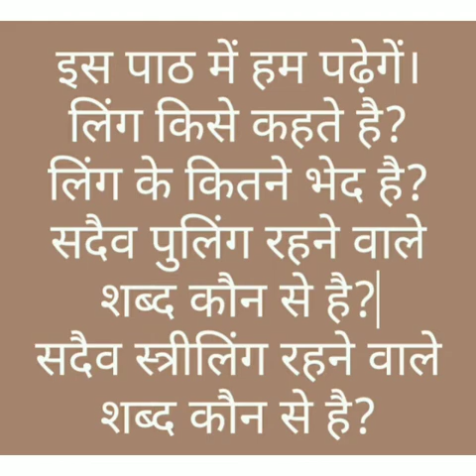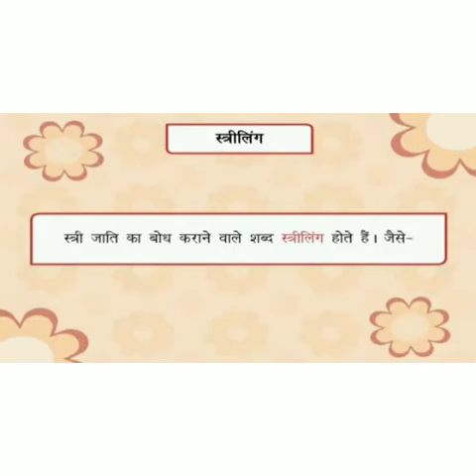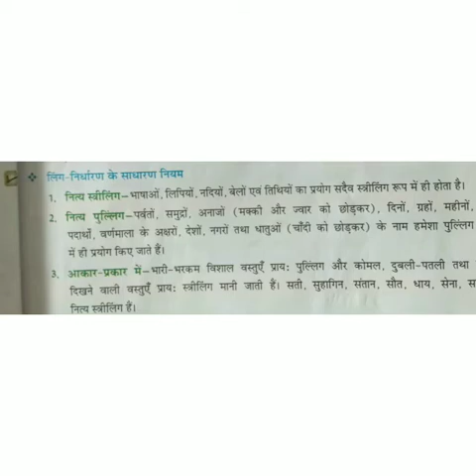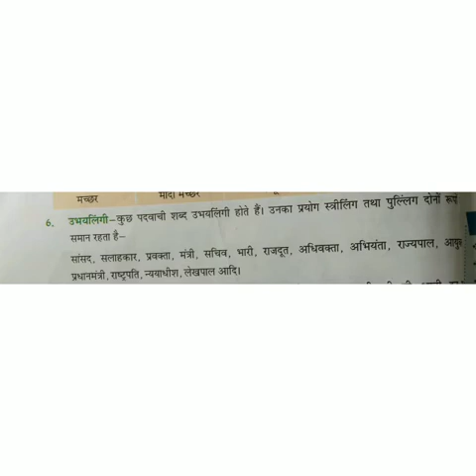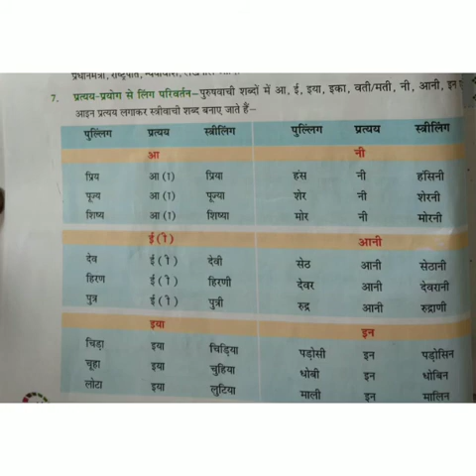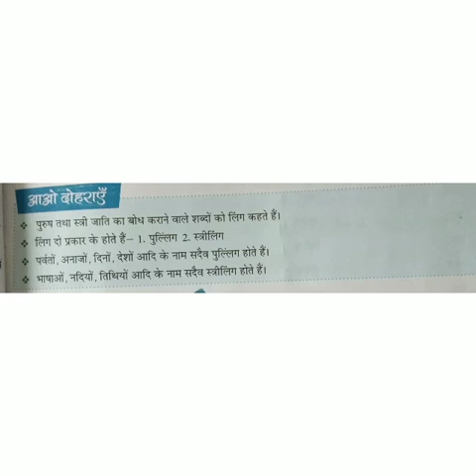कक्षा - 6 विषय - हिंदी व्याकरण अध्याय - 8 विषय - लिंग